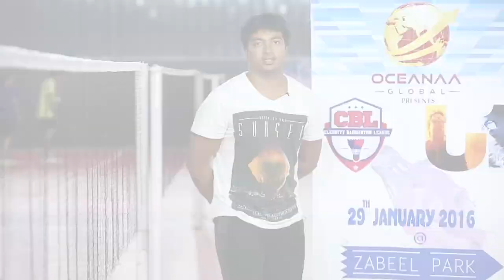Oceanaa Global, CBL& U1- kalaiyarsan Promo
Oceanaa Global Presents, ‪CBL, Yuvan @ ‎DUBAI‬ ‪EVENT‬ ON ‪‎29th‬ ‪JANUARY‬ 2016...

CBL is a non-professional League, contested by film actors/technicians from major regional film industries of Indian cinema. It is inaugurated in 2015 and has received an overwhelming response from the film fraternity. Our Vision is to provide an innovative, entertaining and high quality league platform for celebrities to exhibit their Badminton abilities and deliver values for fans, partners and professional players.
The Star Musical night and blasting performance by MR. YUVAN SHANKAR RAJA Composer and Music Director. More than 100 Top Celebrities is being a Part of Our Ocean the Showcase, the Success in CBL and U1.